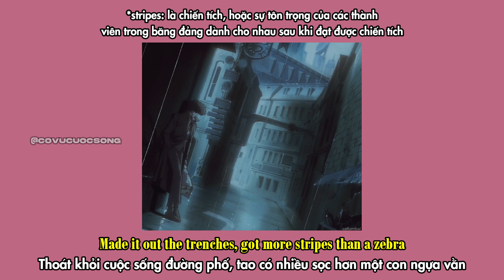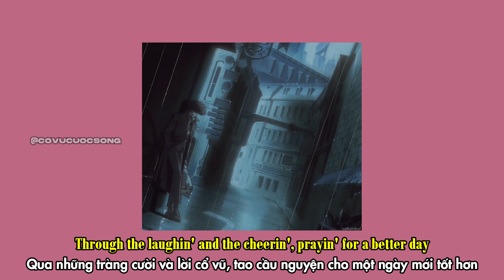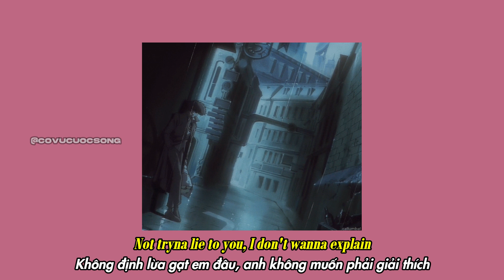DỊCH TỬ TẾ "WORST DAY" // Future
(vietsub & lyrics) Future - WORST DAY